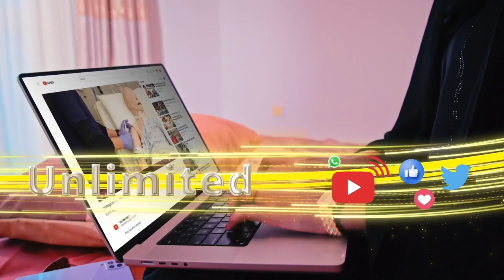"Xildhibaan Cabdinaasir Qodox golaha shiidal kama qaadan laakiin wax ka wayn ayuu ka qaatay"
"Xildhibaan Cabdinaasir Qodox golaha shiidal kama qaadan laakiin wax ka wayn ayuu ka qaatay" Gudomiye Kuxigeenka Koowaad ee Golaha Wakiilada Somaliland.